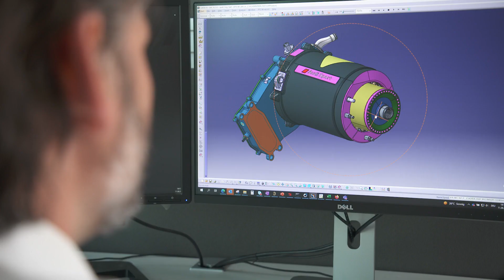Audi Ready for Formula 1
Audi has already started the Formula 1 project in their state of the art motorsport centre at Neuburg, Germany.